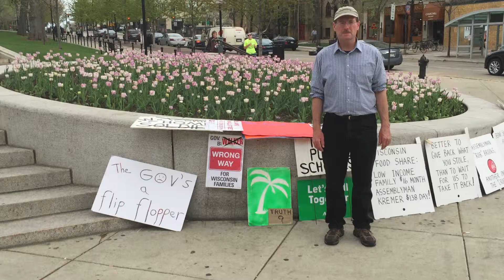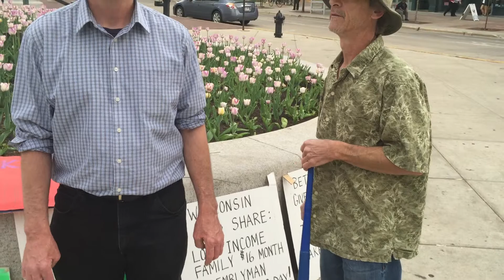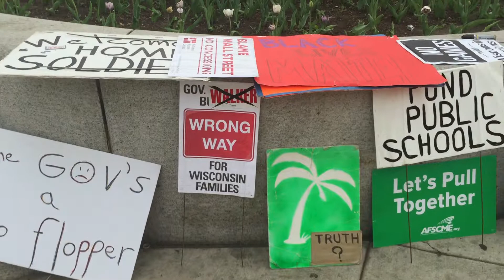MAN IS PROTESTING AGAINST GOV. SCOTT WALKER IN MADISON, WISCONSIN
This guy is protesting against the Gov. Scott Walker and is fighting for democracy in front of Madison, Wisconsin Capitol.